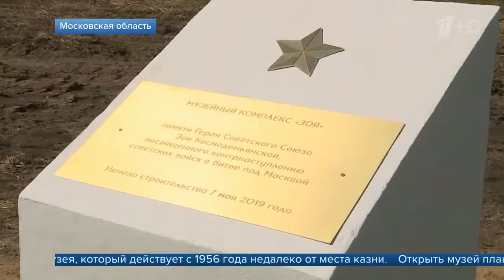Новый музей Зои Космодемьянской появится в Подмосковье